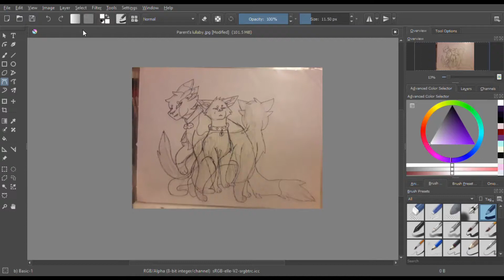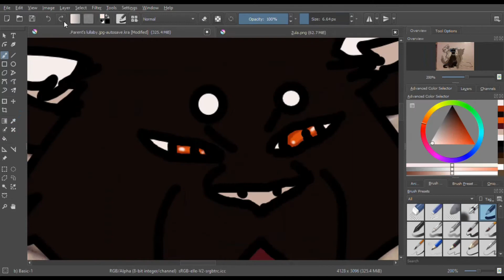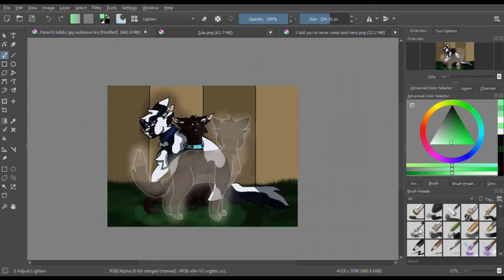My parent's lullaby- Speedpaint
Character:
Claudene- Black and white she-cat with dark blue collar
Zula- BLack she-cat with light blue collar
Lynxfur- brown ghost  tomcat

Story- Claudene and Lynxfur are convincing their daughter Zula to get revenge on ShadowClan for Lynxfur's death

Song- My lullaby
Fron Lion king 2

Programme
Krita
Videopad